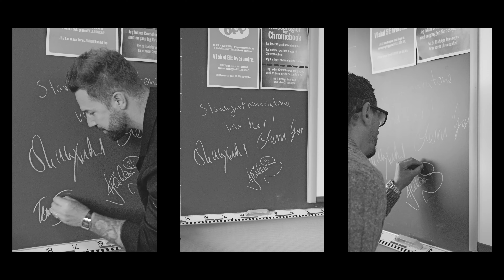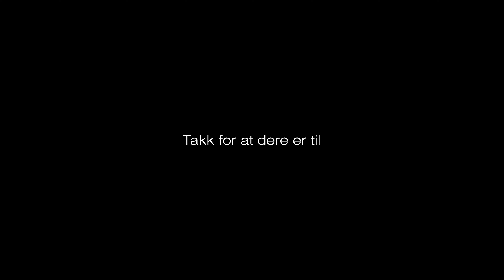Stavangerkameratene - Finaste så finns (Offisiell video)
Takk for at dere er til, dåkke e det finaste så finns!
Hilsen Stavangerkameratene.

Hør på sangen her: ingrv.es/finaste-sa-finns-1zz-j

Klippet & redigert av: Sigurd Seglem Bjørnevaag / Bjørnevaag Media

FINASTE SÅ FINNS
Skrevet og produsert av
Anders Nilsen og Kjell Øverland

Eg har stått i kalde vind
Å trengt ei varme hånd
Så kom du ud av ingenting
Å løfta meg fra bånn

Å du får hjerta mitt t å dunka
Ja når du smile stoppe heile verden opp
Vil se deg vil kje ein gang blunka
Når du e her føles alt godt

Du storme inn
Å du blåse meg av banen som ein noravind
Ooo-aaa-ooo
Eg skjønne ingenting av kor heldige eg e
Du e det finaste så finns

Fra svart å kvitt til fargefilm
Du har gitt meg håp
Når været rive å det blåse villt
E du der for å støtta seg på

Du e det besta eg har opplevd
Å det bruse gjennom kroppen